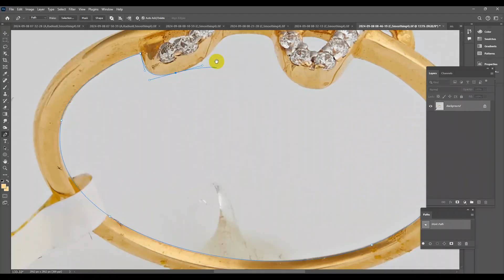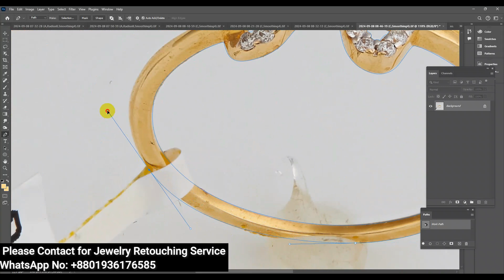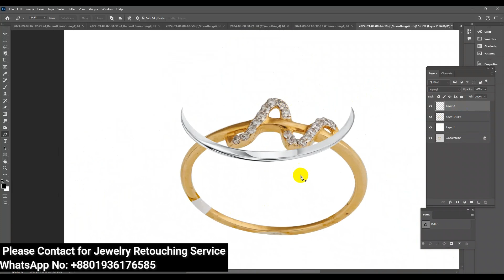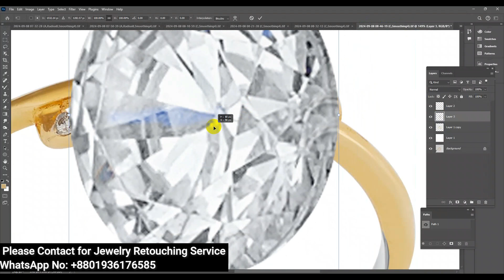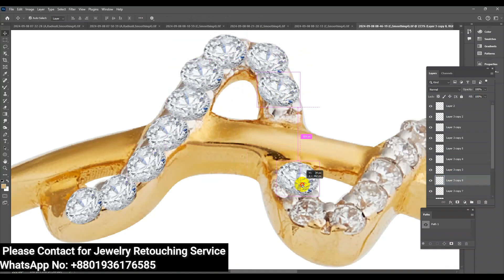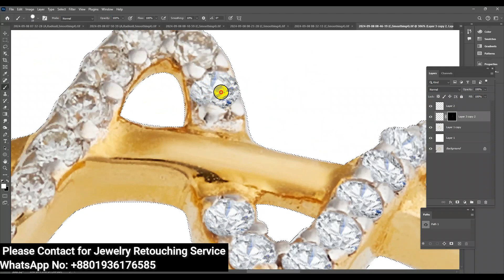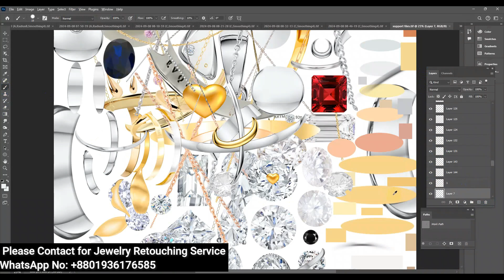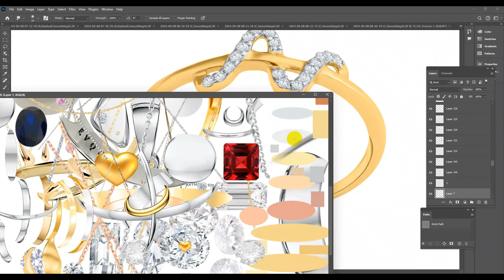Best Transforming Jewelry Bracelet Photo Retouching with Photoshop Tutorial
Your Benefits: -
• Top Quality.
• Affordable price.

Kind Regards,
Jewelrypixel.com

We majorly provide services in the following areas:
✅Jewelry Retouching
✅Image Masking
✅Color Correction
✅Image Retouching Services
✅Portrait Retouching

jewelry retouching
jewelry retouch
clipping path
background removal
High-end jewelry locket retouching video,
Hi-end retouching service Photoshop tutorial 2024
jewelry retouching tutorial | Photoshop tutorial,
hi-end retouching tips and Photoshop tutorial,
Professional Jewelry Retouching Service,
professional jewelry photo retouching service,
Hi-End Jewelry Retouching Sevice and Photoshop Tutorial,
jewelry bracelet retouching and editing Photoshop tutorials,
Hi-end jewelry retouching service Photoshop tutorial,
Jewelry bracelet retouching service,
Hi-end jewelry retouching and background removal service Photoshop tutorial